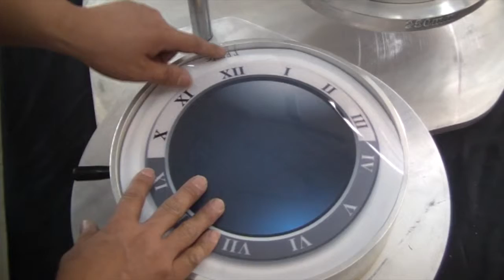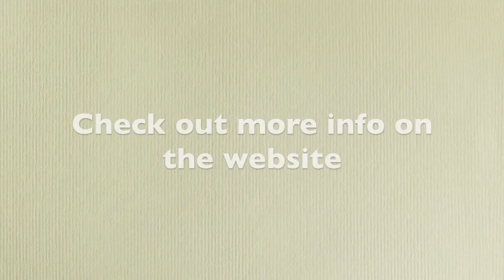250mm LED Backlit Clock Assembly Tutorial